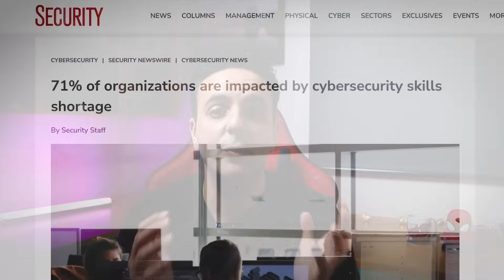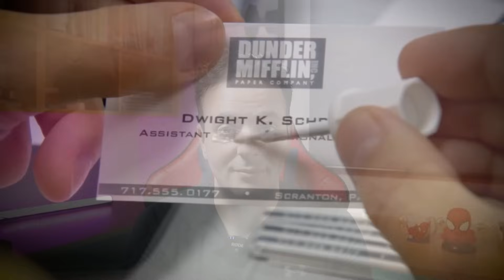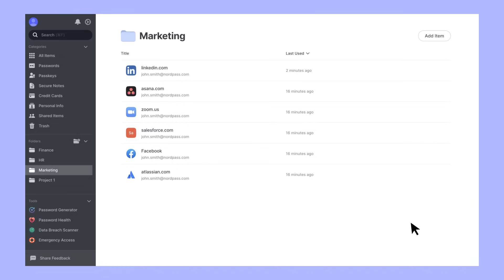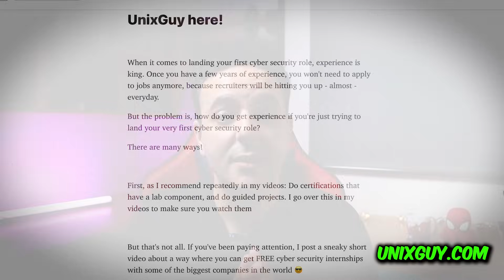Real world Cyber Security vs. Fantasy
Secure your business effortlessly with a 3-month NordPass trial! (limited offer).

TimeStamps:
00:39 Part 1
01:52 Part 2
02:50 Part 3
05:25 Part 4